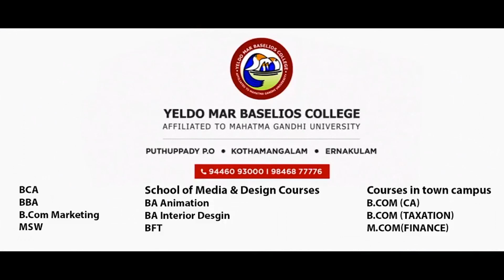Sandhal Paragana By Nirmala Puthul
B. Com Model 2 second semester Hindi-Poetry & Mass Media last Poem-Sandhal Paragna By Nirmala Puthul